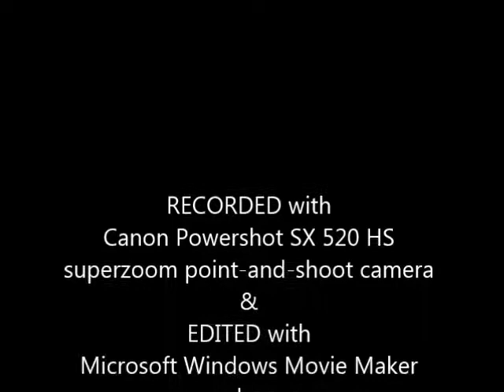Moldavian dance at Romanian-Canadian Day 2017 and ambience in Kitchener